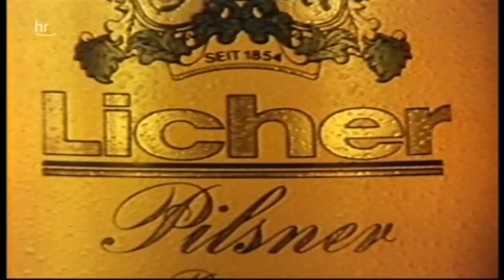Licher Bier Werbung (70er) (2)